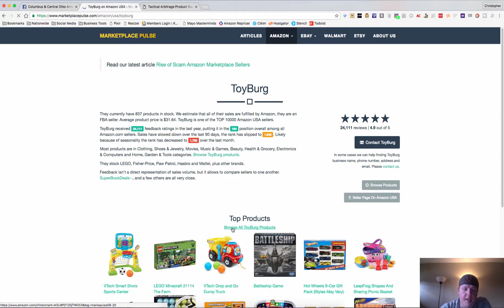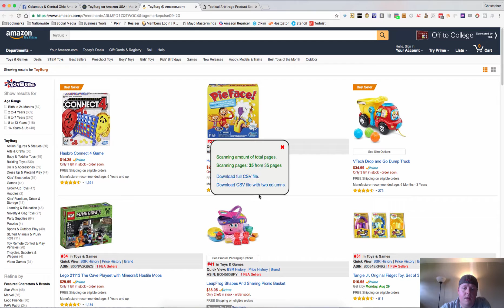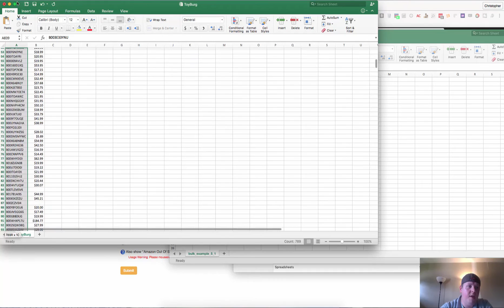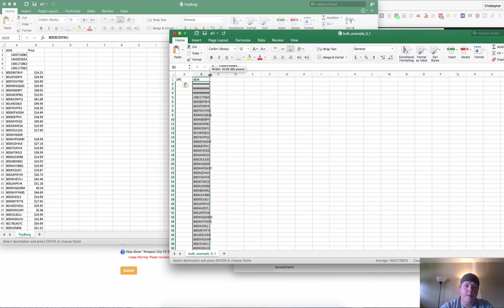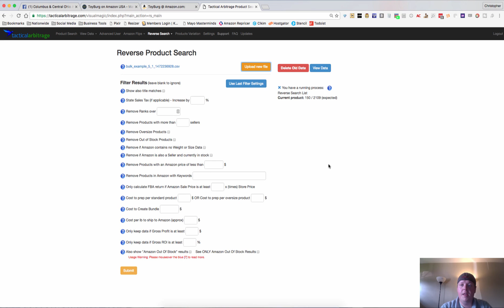Tactical Arbitrage | Reverse Search Feature Tutorial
Click to Download a FREE 6-Step Wholesale 101 on Amazon Guide ➜➜

Be sure to use code CLEARTHESHELF when signing up!

This tutorial will show you how to use the reverse search feature inside of Tactical Arbitrage.  This works best with a program called StoreFront Stalker Pro and allows you to grab heaps of data to scan and find winners in no time.